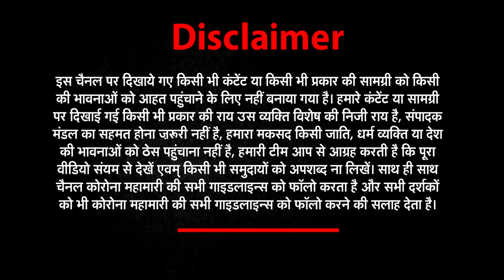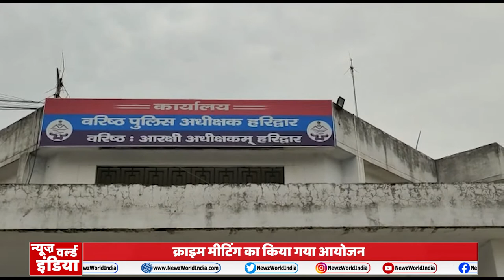उत्तराखंड (Uttarakhand) की हर खबर का पूरा विश्लेशण News Uttarakhand | NEWS World India